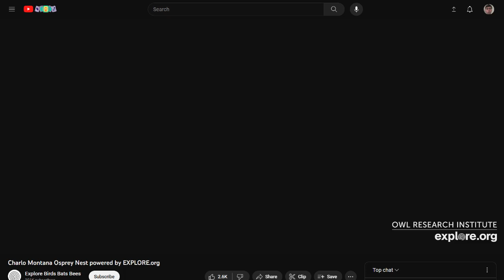Charlo Montana Ospreys 09/18/2023 06:04